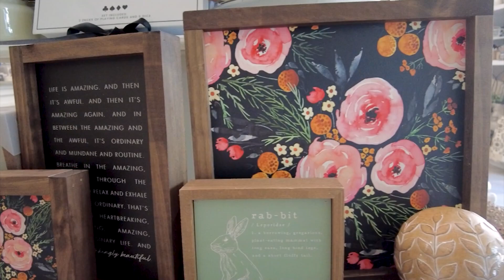Katie Visits Masion Mercantile To See What Kind Of Unique Items They Have To Offer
Whether You're Looking For A New Knick-Knack Or A Full Set Of Decor, We're Visiting On Unique Shop With An Immeasurable Amount Of Cool New Things.